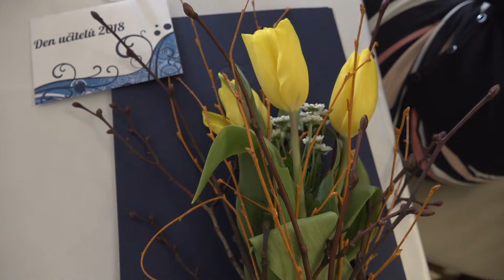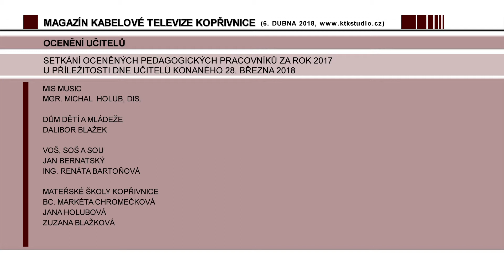02 Zprávy 04 Ocenění učitelů 2018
Město v rámci Dne učitelů ocenilo 23 pedagogických pracovníků.